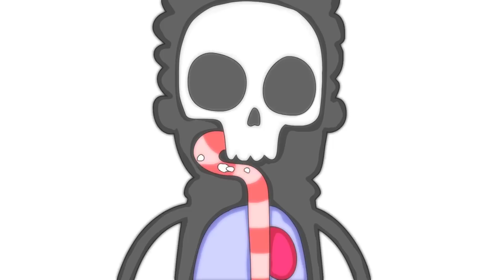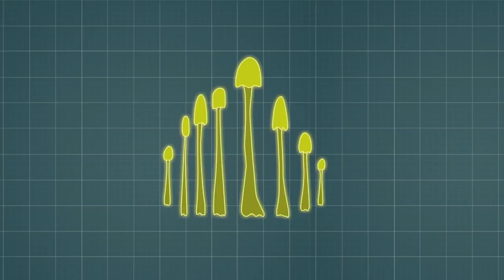Bob Ate Poisonous Mushrooms (S1 - Ep.11)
Hello! This is Bob!
We start every video with that. And you already know it. We always do experiments on Bob. Do you like mushrooms? Even If you don't, today's infotainment video can be very useful for you!
Today in our interesting education cartoon Bob ate poisonous mushrooms. To know what will happen to your organs if you eat poisonous mushrooms we will give Bob a lot of mushrooms species.
You will know more about poisonous mushrooms and mushrooms you cant eat and next time you go to the forest you'll be much more prepared.
You will know the result of our experiment in the end od the video.